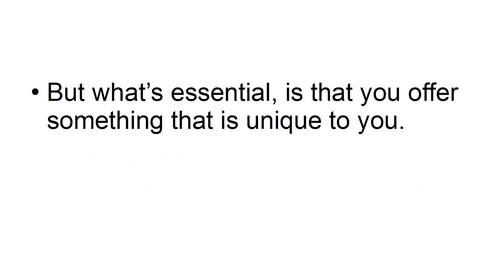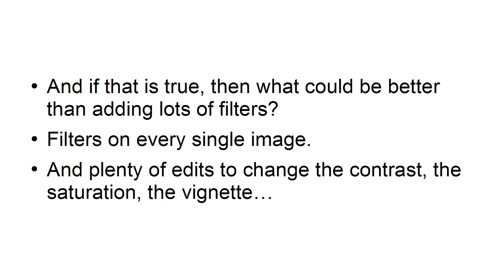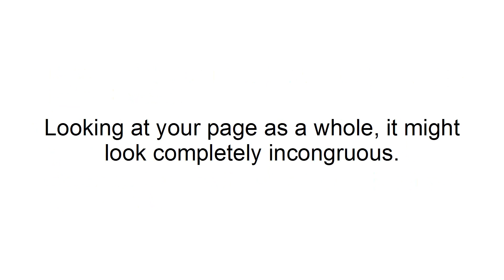Unlock the Key to Instagram Success: Video 1